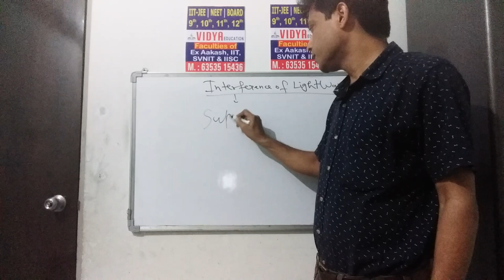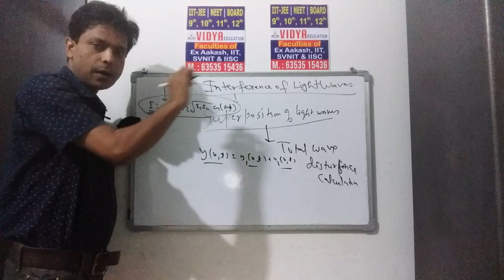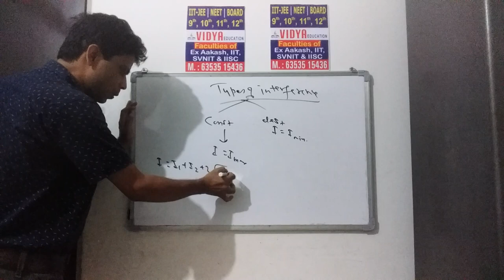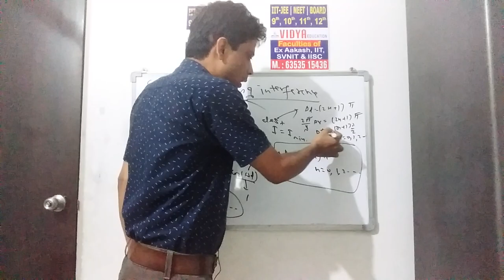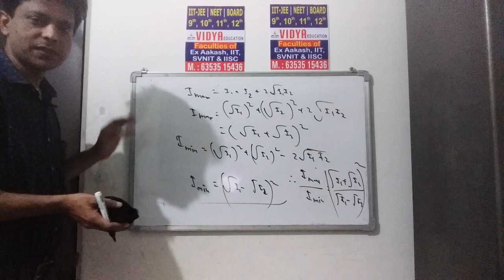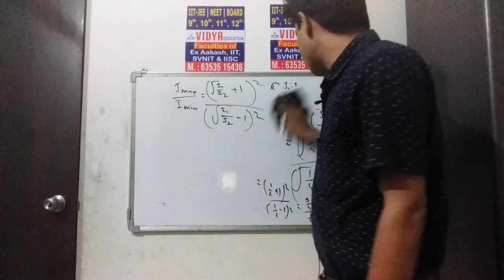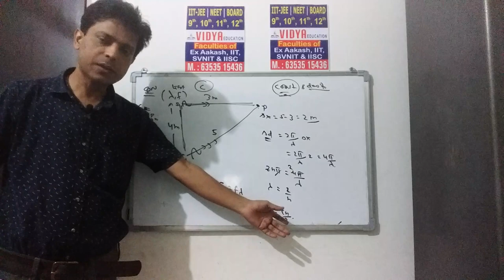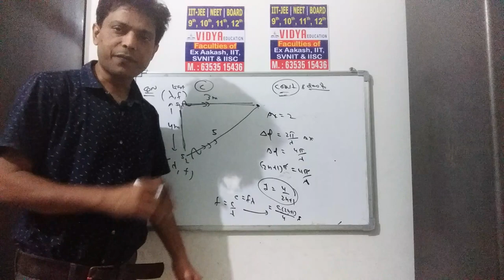interference of light waves#iitjee